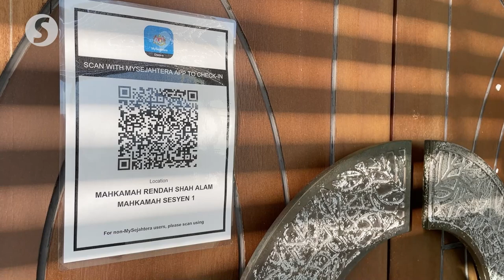Security company owner denies accepting bribe to close a Covid-19 death case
An owner of a security company pleaded not guilty to eight charges at the Shah Alam Sessions Court on Friday for allegedly accepting bribes amounting to RM630,000 as an inducement to help close the case of the death of a foreign worker due to Covid-19 in 2021.